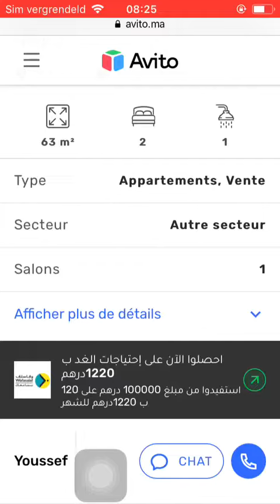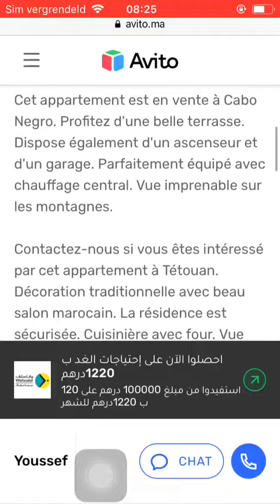House for sale Tetouan #167, Huis te koop Tetouan, Maison à vendre